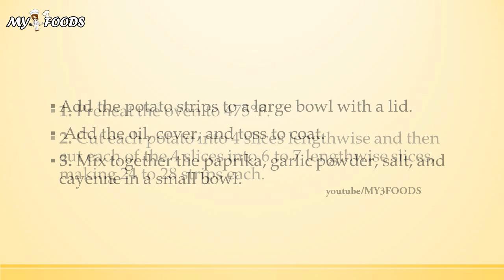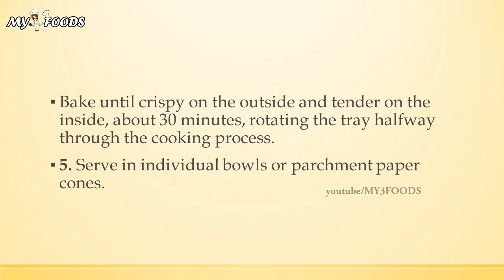Spicy Skinny Fries | QUICK RECIPES | RECIPES MADE EASY